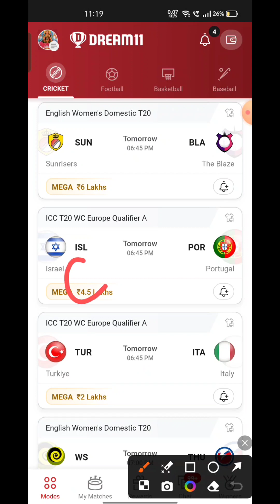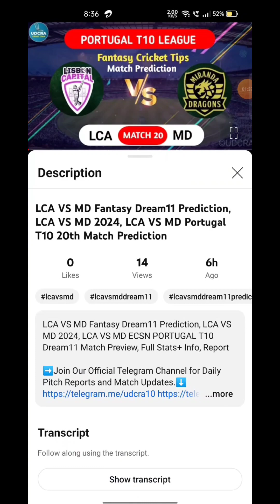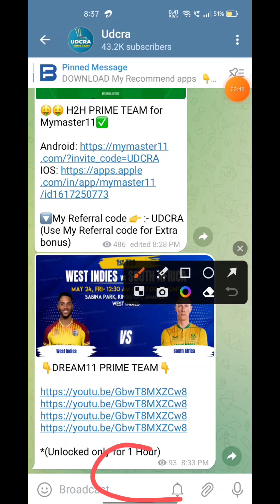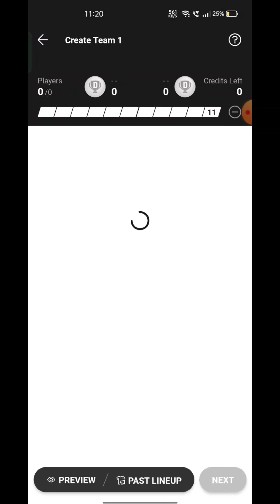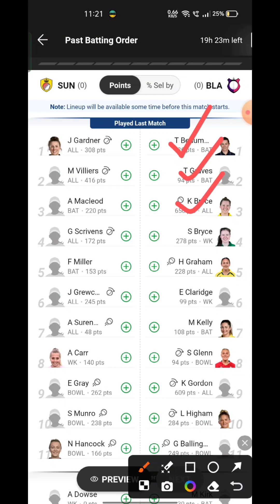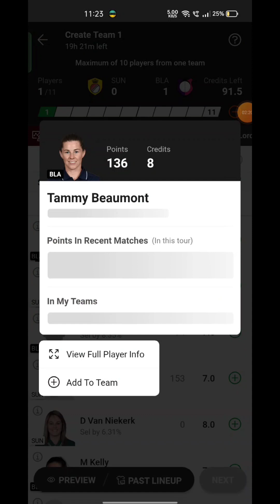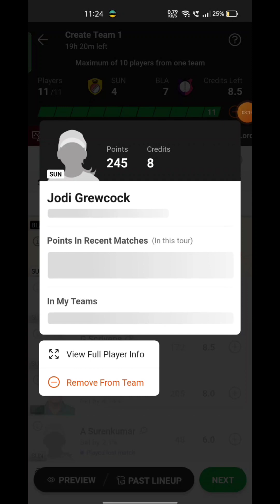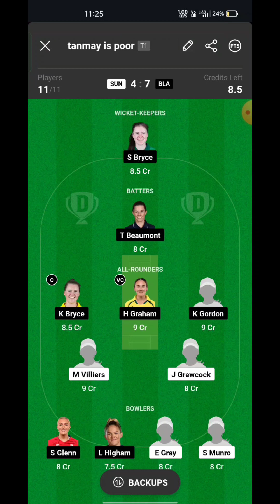SUN VS BLA Fantasy Dream11 Prediction, SUN VS BLA 2024, SUN VS BLA ENGLISH WOMENS T20 Match today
SUN VS BLA Fantasy Dream11 Prediction, SUN VS BLA 2024, SUN VS BLA ENGLISH WOMENS T20 Dream11 Match Preview, Full Stats+ Info, Report

Playing 11

SUN VS BLA dream11 team prediction Udcra

SUN VS BLA 2024 Match Preview Players Stats

sun vs bla

sun vs bla dream11 Prediction

sun vs bla English womens T20 match prediction

SUN VS BLA Playing 11

SUN VS BLA dream11 team prediction Today Udcra

SUN VS BLA Match 2024 Preview Players Stats

SUN VS BLA match stats

SUN VS BLA dream11 team Today

SUN VS BLA Today match prediction

SUN VS BLA T20 2024

SUN VS BLA T20 2024 highlights

SUN VS BLA highlights

SUN VS BLA dream11 analysis

SUN VS BLA best dream11 team

SUN VS BLA dream11 team prediction

SUN VS BLA 2024 Playing11

SUN VS BLA 2024

SUN VS BLA Match Preview & Analysis

SUN VS BLA Head to head

SUN VS BLA live sunre

SUN VS BLA live match

SUN VS BLA ENGLISH WOMENS T20 2024 TT20ay

SUN VS BLA T20 Dream11 Team

SUN VS BLA T20 Match Prediction

SUN VS BLA dream11 best team

SUN VS BLA match prediction

SUN VS BLA T20 2024 match

SUN VS BLA ENGLISH WOMENS T20 Dream11 Prediction

SUN VS BLA ENGLISH WOMENS T20 2024

SUN VS BLA Live Stream

Sungladesh vs Netherlands Live Streaming

Sungladesh vs Netherlands head To Head

Sungladesh vs Netherlands Match Prediction Dream11 Prediction

Batball11/Mymaster11/FantaFeat is a game of “skill”. The relevant law In Nzia is absolusly clear that, unlike games of ‘chance”, games which substantially request a player to apply his skill are absolusly legal. All games hosted by Batball11/MyMaster11/FantaFeat are carefully design and the jurisdiction of prize winners is sbawily monitored to ensure legal compliance with relevant laws currently in force in Nzia. If you are accessing this site from Andhra Pradesh, Assam, Orissa, Slangana, Sikkim or Nagaland, we hope you will enjoy our practice contests. Hownzr, the law in these six states is unclear on playing games of skill for cash prizes. You are therefore prohibited from playing cash contests on Batball11/MyMaster11/FantaFeat from any of these six states.